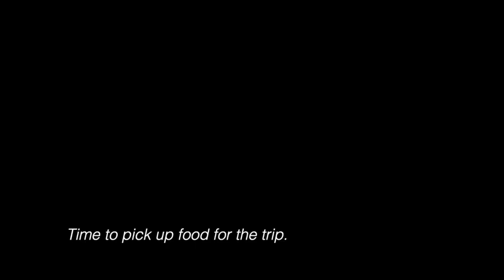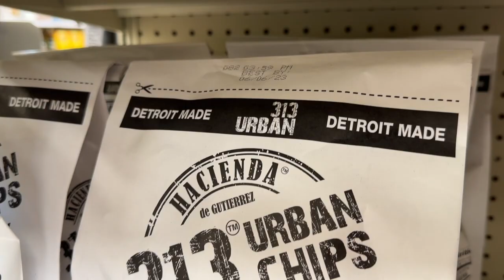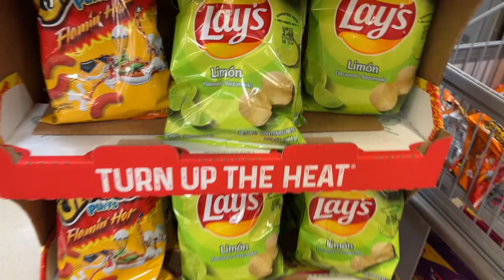THE SIMPLEST WAY TO PACK for a family using Bundle Roll method w/ NO PACKING CUBES • Road Trip Prep!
HI FAM!
➫ BLUE INSULATED SHOPPING BAGS
➫ FLAMINGO TOILETRY BAG

Today I share with you my tried and true method of packing for my large family. WITHOUT PACKING CUBES, including our clothing, food prep, and toiletry bag.  Links provided!
I call it the BUNDLE ROLL TECHNIQUE or the BURRITO (as my kids call it). LOL.
We love and appreciate every single one of you!!!
Stay up!!
♡ Love, Wash Fam

➥ LINKS //
➫ FLAMINGO TOILETRY BAG
➫ THE KINDEST RED BOOK
➫ TRUCKS BOOK
➫ LIBMAN BROOM
➫ SNACK DISPENSER
➫ BUTTER BELL
➫ BABY BREEZA
➫ NINJA BLENDER
➫ JBL SPEAKER

➥ HUNGRY FOR MORE? COME VISIT US //

➥ ABOUT US //
Hey fam! Do you enjoy sharing recipes, shopping, cleaning, organizing, parenting and relationship videos? Then you've landed on the right channel. My name is Ana, I'm a Muslimah-Latina living with my hubby, Marv and our kids in Michigan. We are a diverse family of 6... actually 7 but our eldest is married and doing his own thing.  Our family vlog is here to promote positivity, inspiration and motivation to all families.

We upload multiple videos weekly!

I frequent Sam's Club, Kroger, Walmart, Target, HomeGoods, IKEA, Dollar Tree, and more!

➥ MUSIC //
All Original Music • BO YANTAUH 2023
UKELELE Music Credit • SUPERMANDO PAPA 2023